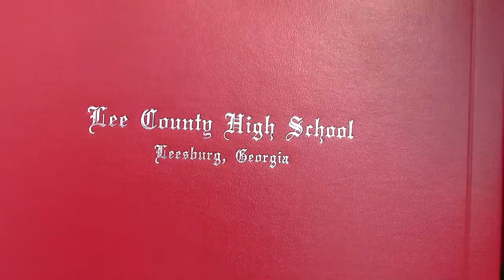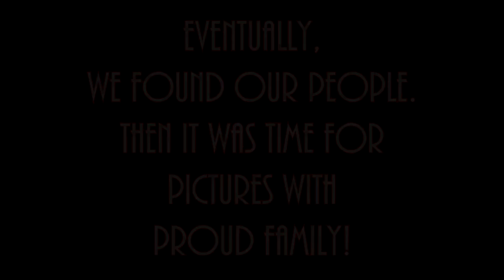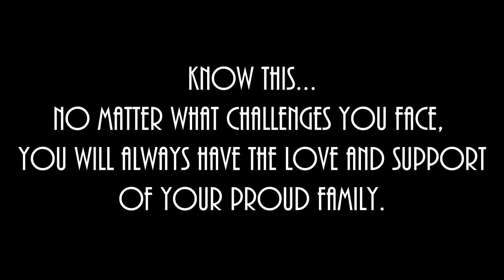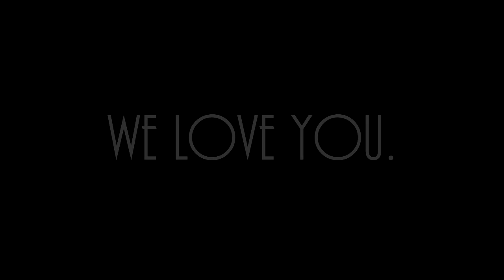LCHS 2016 Graduation Ceremony (Please Read Description!)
This video was created as a memento for my son, Tommy Weber. While it does include the majority of the program from that day, the awarding of diplomas segment was edited to only include footage of Tommy and his friends (a complete list is available at the bottom of this description - beneath the time stamp segment). Those who would like a memento with the entire awarding of diplomas segment should contact Johnson Video (official videographers for the event) and order a DVD at this ... or call (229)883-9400 to place an order with them.

Program Time Stamps:
00:00:00     Processional
00:01:34     National Anthem
00:02:20     Student Body President's Address
00:04:25     Welcome
00:06:20     Opening Remarks
00:08:30     Salutatory Address
00:15:00     Valedictory Address
00:18:20     Special Music - "We Rode In Trucks"
00:23:08     Presentation of Class (Principal Kevin Dowling)
00:29:15     Acceptance of Class (Superintendent Jason Miller)
00:30:30     Awarding of Diplomas (Abbreviated)
00:40:55     Closing Remarks + Footage From The Field

The following students can be seen receiving their diplomas in this video:
JyTavas Kuwun Acres
Rontae Bernard Angry, Jr.
Jonathan Davis Apperson
Genessa Mae Bagain
Cameron Jensen Baker
Harris Stone Baker
Jacob Colby Baker
Megan Lindsey Barfield
Hannah Michelle Barnes
Nicholas Cole Barrett
Alison Nicole Bayne
Hannah Nicole Beamon
Caitlin Nicole Beard
Shriya Bhatnagar
Cody Ray Bivins
Lacy Anna Boyd
Jordan Elizabeth Brown
Amber Tyshia Burney
Sojourner Aliyah Cagle
Destiny Taylor Chapman
Kristen Kelly Cheshire
Caryn Rae Childers
Brandon Henry Cook
Rachael Denise Cooper
Nicholas Ryan Cordoba
Tyler Eugene Crossno
John Slater Cruz
Michael Reyes Van Dang
Danielle Paige Davis
Tyler Anthony DeLeon
Cody William Edwards
Madelyn Alexis Elliott
Ashlyn Brianna Ethridge
Tylar Mackenzie Fallaw
Kathryn Brooke Fallin
Chloe Nicole Keiko Fannon
Christina Marie Fargason
Tyler Scott Farrell
Jadan Lee Harry Fenstermaker
Kayla Marie Fraser
Michael Scot George
Tyler Carlton Goff
Adam Troy Golden
Laura Elizabeth Golden
Richard Evan Green
Ronald DeLaRoon Harris
She'Nequa AmBreia Harvey
Siera Rozelle Hawkins
Ashley Danielle Hayes
Jonathan Xavier Hayes
Jamison Nicole Hearn
Kryssa Leanne Henderson
Katelyn Rose Howell
Ashley Elizabeth Huggins
Griffin Parker Hughes
Rohail Amjad Khan
Daniel Robertson Killebrew
Alexis Susan Kitzelman
Savanah Rose Lansaw
Brandon Randolph Largeman
Tristan Jeremiah Lawson
Andrew Charles Letlow
Naya Erica Lowe
Yugansh Malik
Joshua Adam Mason
Kristopher Lee May
Hunter Cole McConnell
Samantha Ann McWhorter
Brittany Ann Melton
Jordan Tyler Rowley
Janet Maria Rudd
Rosemary Lynn Scott
Dallas Morgan Seay
Devontae Isaiah Seay
Zachary Andrew Shattles
Gabryella Antoinette Sherman
Jenna Teresa Singleton
Alayna Michelle Smith
Corey Justin Smith
Jacara Cimone Smith
Lyle Scott Smith, Jr.
Thornton Daniel Smith, Jr.
Sidney Dean Sorenson
Nicholas Scott Stone
Jacob Randall Summerlin
Adrienne Belle Tanner
Reyes Tello, Jr.
Collins Tensley, III
Ronnie Franklin Todd, III
Carson Brent Tollinchi
Kendall Diane Usry
MacKenzie Kathryn Waddell
Jamaal Charles Washington
Daniel Cole Wasley
Tiffany Lynn Watson
Haley Kendall Weaver
Thomas Haynes Weber